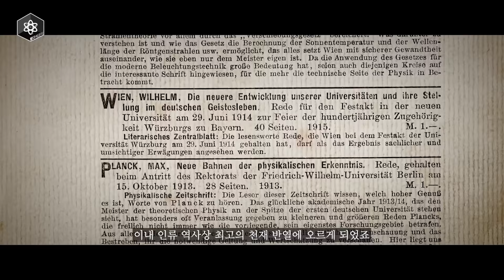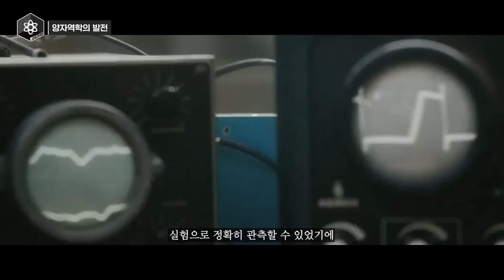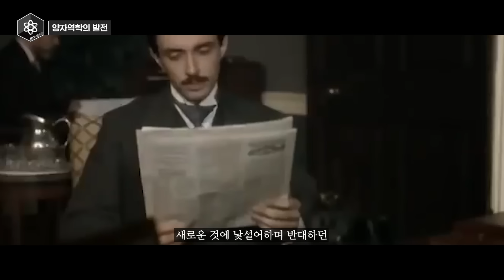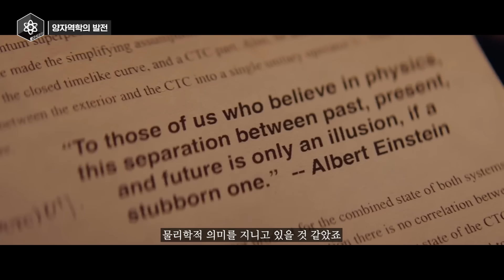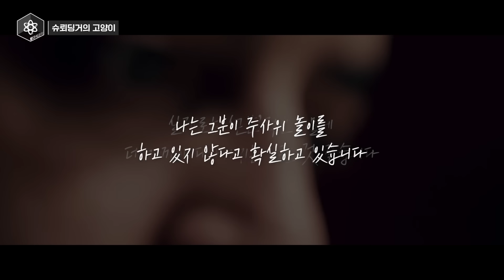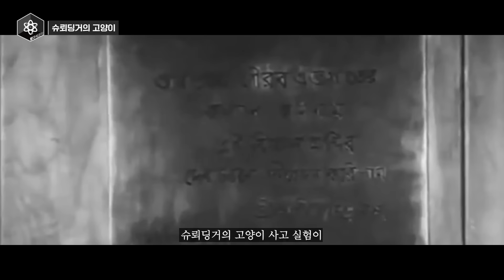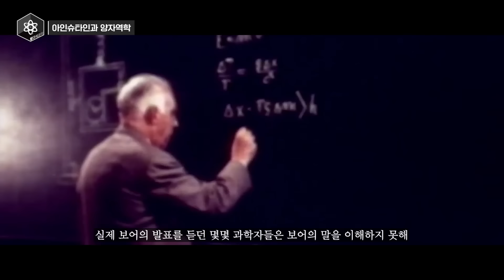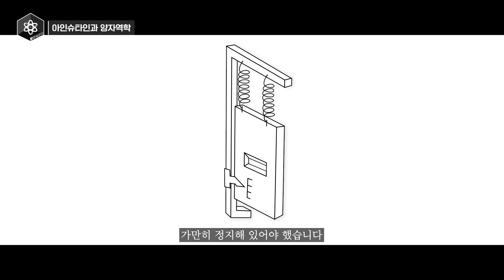아인슈타인이 양자역학을 부정한 충격적인 이유..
아인슈타인은 우주의 이야기를 풀기 위해 우리 주변부터 우주끝까지, 어디에나 존재하는 보편적인 무언가를 탐구하기 시작했고

이내 과학계에서 수백년 간 뜨거운 감자였던 빛에 대한 논쟁을 끝마치게 되었죠

수백년 간 풀리지 않았던 논쟁이었던 만큼, 그 결과는 상당히 놀라웠는데,

빛은 입자이면서, 동시에 파동일 수도 있다는 것이었습니다

이는 기존 과학계의 상식을 뒤집어버리는 이야기로 쉽사리 믿을 수 없었지만

그의 논리와 이야기를 따라가다보면 자연스레 수긍할 수밖에 없는 사실이었습니다

이와 같이 놀라운 사실을 깨닫게 된 과학자들은 지금까지 손도 대지 못하고 있던 빛에 대해 더욱 파고들어 연구하기 시작하였고

그 중 여기서 큰 영감을 얻은 데이비슨과 거머 박사는 빛의 파동성을 밝혀냈던 토마스 영의 이중 슬릿 실험을 통해

더더욱 놀라운 사실을 밝혀내는데 성공하고야 맙니다

그것은 바로 빛 뿐만 아니라, 물질 역시 파동의 성질을 가지고 있다는 것이었죠

우리가 그동안 입자라고 믿어왔던 전자가, 아니 파동이라고 생각해본 적도 없던 전자가

파동의 성질을 가지고 있다는 것은 과학계의 아주 커다란 충격이었습니다

이에 과학자들은 이 말도 안되는 기현상을 설명하기 위해 모두 달려들었고

그 중 하이젠베르크와 슈뢰딩거는 이 현상을 각각 자신의 생각대로 기술해내는데 성공하죠

그들은 각각 물질이 입자일 때와 파동일 때를 나누어 행렬역학과 파동 방정식이라는 수식으로 표현해냈는데

이때 전혀 예상치 못한 곳에서 문제가 터져나오게 됩니다

하이젠베르크가 만들어낸 행렬역학은 기존에는 존재하지 않았던 새로운 방식의 수학이었다는 건데요

그에 따라 이미 기존의 수학체계가 익숙한 고전 물리학자들에겐 그다지 신뢰를 받지 못하였고

그들 중에는 무려 아인슈타인도 있었죠

하이젠베르크가 제시한 행렬역학은 물론, 그가 자신의 스승 보어와 함께 해당 현상을 설명한 코펜하겐 해석을 받아들일 수 없었던 아인슈타인은

정말 일평생을 바쳤다고 할 수 있을 정도로 온 힘을 다해 이들을 공격하기 시작하는데요

오늘 방구석에서 알아볼 과학 "아인슈타인이 양자역학을 부정한 이유" 지금 바로 시작합니다